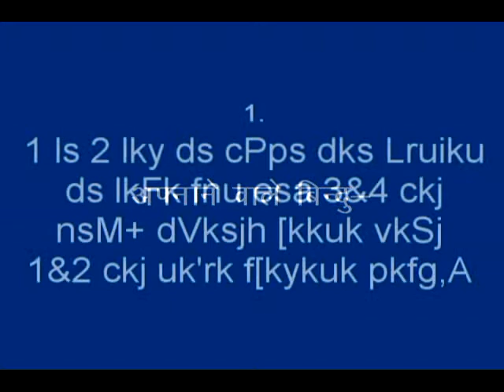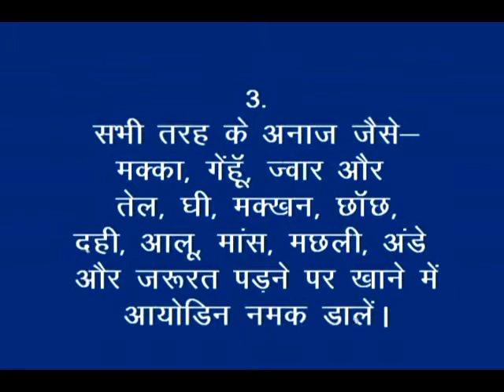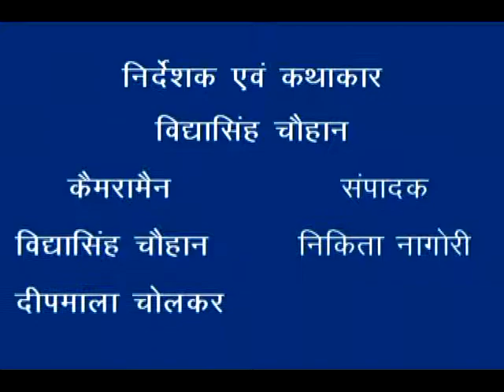Complimentary feeding for 12 to 24 months children_Nimari_RMNT & DG_Khandwa (M.P.)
This video provides basic information about complementary feeding for infants 1 to 2 years. The message of this video aims to provide mothers with the correct number of feeds, when to initiate complimentary feeding, and proper IYCF practices. For more information and related videos visit us